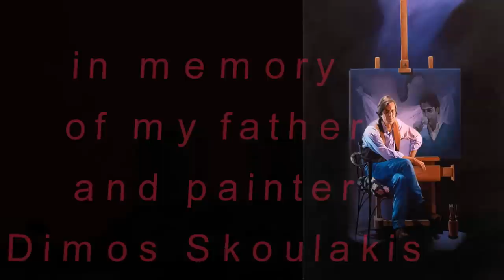ΓΙΑΝΝΗΣ ΧΑΡΟΥΛΗΣ-DIMOS SKOULAKISpainter,Το Όνειρο Του Πολεμιστή Giannis Haroulis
Τραγούδι: Γιάννης Χαρούλης, Το Όνειρο Του Πολεμιστή
Πίνακες, Painter: Δημοσθένης Σκουλάκης, Dimos Skoulakis

Υστερόγραφο στη μνήμη του διακεκριμένου ζωγράφου Δημοσθένη Σκουλάκη, προσλαμβάνει -πλέον- η μικρή αναδρομή έργων του, που παρουσιάζει η αίθουσα Τέχνης ΠΕΡΙ ΤΕΧΝΩΝ ΚΑΡΤΕΡΗΣ, από τις 15 Ιανουαρίου 2015 έως τις 7 Φεβρουαρίου 2015, έκθεση που είχε προετοιμάσει μέχρι την τελευταία λεπτομέρεια ο καλλιτέχνης, αλλά δεν πρόλαβε να δει, καθώς έχασε τη μάχη με τον καρκίνο .
Η έκθεση περιλαμβάνει περί τα 15 έργα, από το 1960 έως τις μέρες μας -ανάμεσα τους και μερικά καινούργια έργα που εκτίθενται για πρώτη φορά- καταγράφοντας όλες τις πτυχές της ζωγραφικής του. Πολιτική ζωγραφική, πορτρέτα, αφιέρωμα στον Τσαρούχη, Διαδρομή στον Υπόγειο, Ο τζόγος και ο μύθος των μορφών.
Γεννημένος το 1939 στην Αθήνα, με καταγωγή από τα Χανιά, ο Δημοσθένης Σκουλάκης σχεδιάζει από μικρός να δραπετεύσει από τα συμβατικά σύνορα που τον περιορίζουν. Με δασκάλους τους Γιώργο Μαυροϊδη και Γιάννη Μόραλη στη Σχολή Καλών Τεχνών Αθήνας και μαθήματα σκηνογραφίας και διακοσμητικής στο εργαστήριο του Βασίλη Βασιλειάδη, ταξιδεύει στο εξωτερικό (Ρώμη, Παρίσι, Μόσχα, Τορόντο, Μόντρεαλ), από πολύ νωρίς. Εμπλέκεται με την πολιτική, υπηρετεί τη δημοσιογραφία έως το 1984, όπου και καταπιάνεται αποκλειστικά με τη ζωγραφική.
Ανήσυχο πνεύμα, με πολλές δραστηριότητες σε καλλιτεχνικό και πολιτικό επίπεδο, ο Δημοσθένης Σκουλάκης καταφέρνει να αφομοιώσει τις ποικίλες εμπειρίες της ζωής του – κυρίως από τα ταξίδια και την παραμονή του στο εξωτερικό – και να τις μετουσιώσει σε μια εξαιρετικά ενδιαφέρουσα ζωγραφική πρόταση.
Κεντρικό θέμα στα έργα του υπήρξε πάντοτε, έμμεσα ή άμεσα, ο άνθρωπος. Όπως αναφέρει η ιστορικός τέχνης και επιμελήτρια της έκθεσης Ήρα Παπαποστόλου: «Κοινά σημεία που συνθέτουν τη ζωγραφική του ταυτότητα: ο ρεαλισμός, η μεταφυσική ατμόσφαιρα, η χρήση συμβόλων, η ανθρώπινη φιγούρα, ο σταματημένος χρόνος, η έννοια της μνήμης, το πορτρέτο, η αυτοπροσωπογραφία, η κοινωνικοπολιτική κριτική ματιά, η αναζήτηση ταυτότητας. Τα έργα του δένονται το ένα με το άλλο από την αρχή της πορείας του ως σήμερα, γεγονός που μεταφράζεται σε ζωγραφική ποιότητα, και τον κατατάσσουν περισσότερο στην ομάδα της Αφηγηματικής Παραστατικότητας των μέσων της δεκαετίας του 60, κοντά στους Ισπανούς καλλιτέχνες της Equipo Cronica της δεκαετίας του 70 καθώς και στο ιταλικό κίνημα Pittura Colta της δεκαετίας του 80.»

Πληροφορίες: Όλγα Καρτέρη
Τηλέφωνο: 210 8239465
Χορηγοί επικοινωνίας: Αθηναϊκό Πρακτορείο Ειδήσεων (ΑΠΕ),